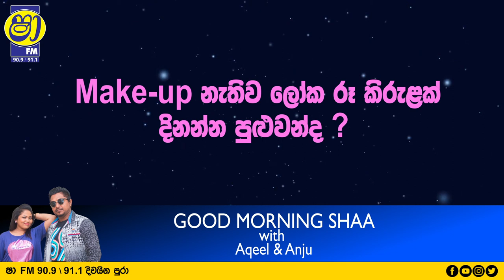Make-up නැතුව ලෝක රූ කිරුළක් කරා යන ගමන | Miss England finalist Melissa Rauch | GOOD MORNING SHAA